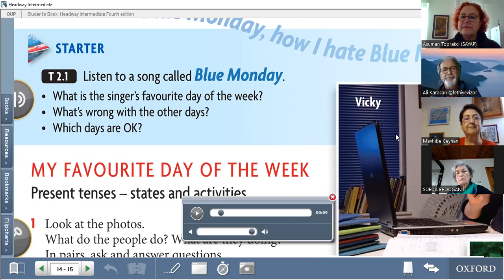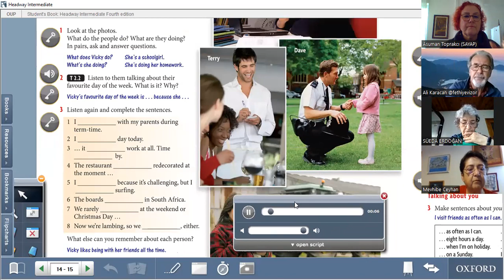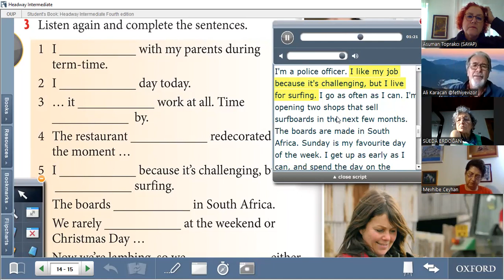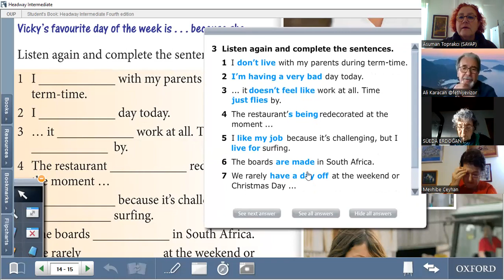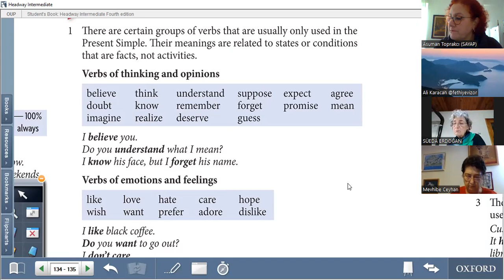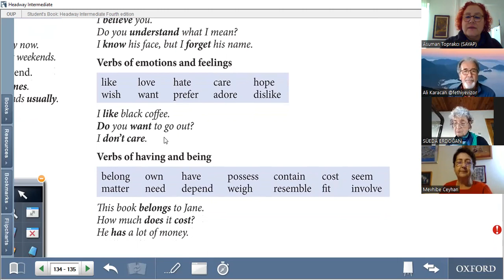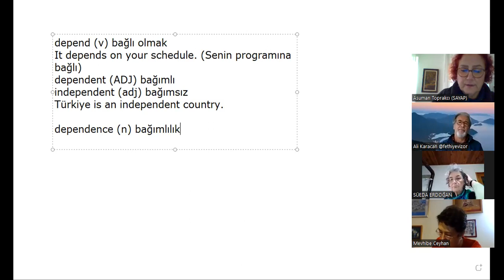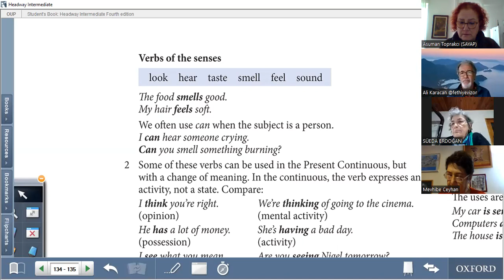SAYAP Asuman Toprakcı ile Orta seviye İngilizce dersi 14 12 2023